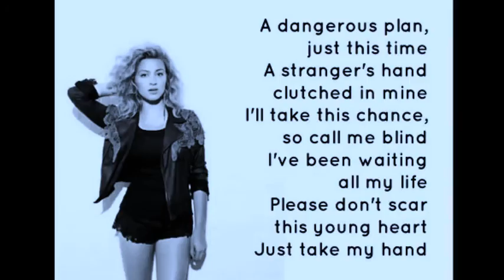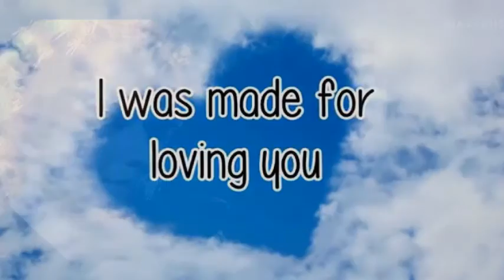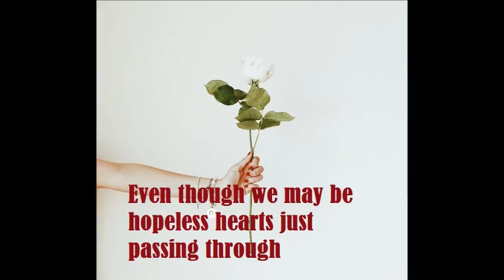Tori Kelly Ft Ed Sheeran - I Was Made For Loving You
American singer and songwriter Tori Kelly has released one studio album, two extended plays and nine singles, including one as a featured artist. When she was 16, Kelly auditioned for the singing competition television series American Idol. After being eliminated from the show, Kelly began to work on her own music. In 2012, she independently released her first EP that she produced, wrote, and mixed herself, titled Handmade Songs By Tori Kelly. The following year, Scooter Braun became her manager and introduced her to Capitol Records, with whom she signed in September. Kelly's second EP Foreword came out in October 2013 as her first major label release. On June 23, 2015, Kelly's debut album, Unbreakable Smile, was released. The lead single, "Nobody Love", was released in the spring and became her first US Billboard Hot 100 appearance.